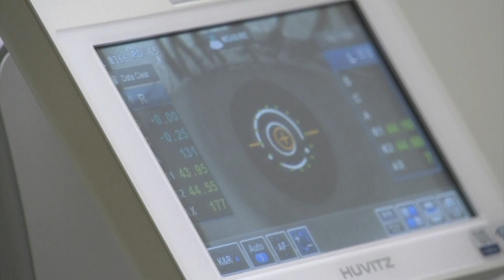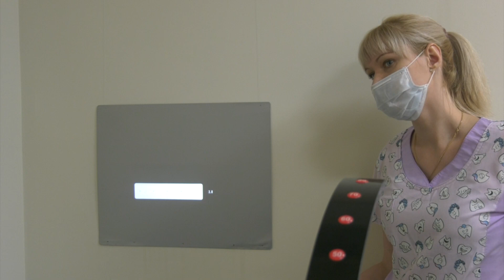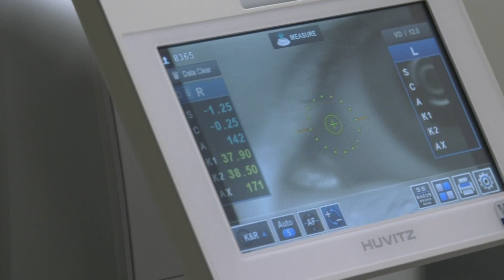Как предотвратить проблемы со зрением